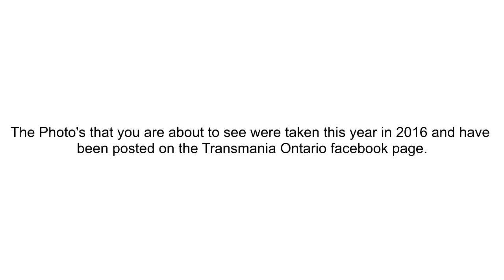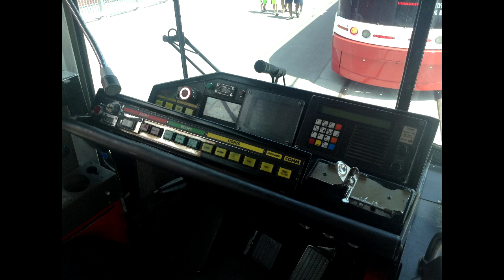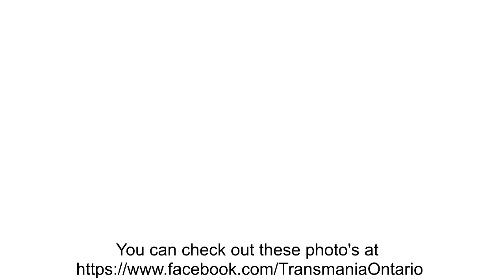TO SPECIAL - 2016 Transit Photos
These are all of the photo's that were taken this year and are posted on the Transmania Ontario facebook page.